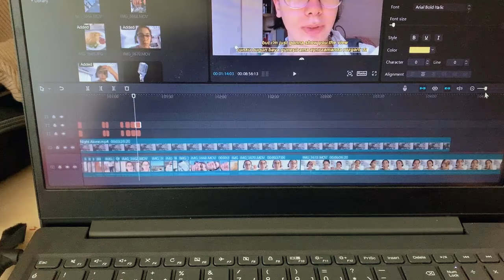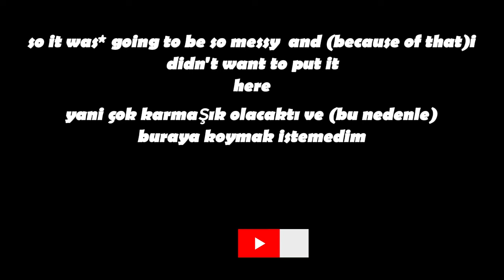Days with an IT student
{ENG} -- Hi! My name is Ceysu and ı am a freshman IT student  at EMU.I have started vlogging not too long ago but ı want to improve my editing skills because it always has been a hobby to record and edit videos by using different editing apps. ı hope you enjoyed watching it. I thank everyone who shows their support towards me .

{TR} Merhaba! Ben Ceysu ve DAÜ' de Bilişim sistemleri ve teknolojilerinde ilk senem.Vlog çekmeye başlayalı çok olmadı ama her zaman video çekip editlemeyi hobi olarak yapmışımdır. Umarım bu video hoşunuza gitmiştir. Bana desteğini gösteren herkese teşekkür ederim.

about me
IT student (freshman year)
18 y.o.
editing on CapCut
recording on iphone xr